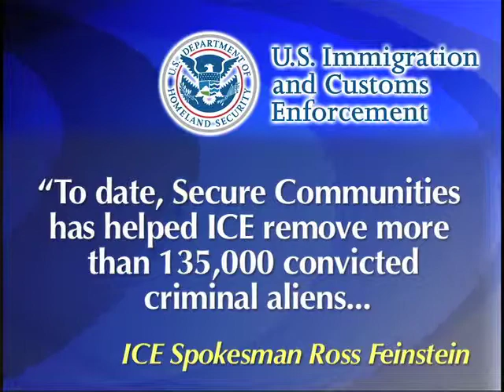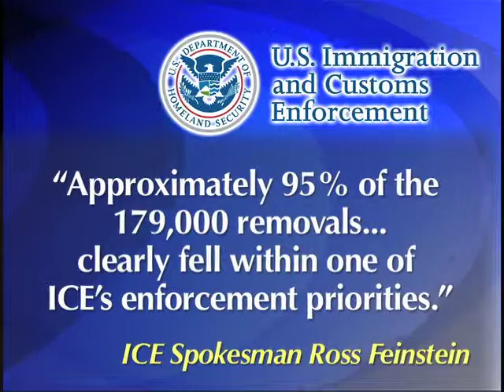ICE Deporting Criminal Aliens in Record Numbers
Waltham Newswatch, May 17, 2012
Secure Communities, ICE's controversial fingerprint sharing program, is now in effect in Massachusetts. In spite of some opposition from left-leaning groups, the program has helped to remove hundreds of thousands of criminal aliens, according to an ICE spokesman.